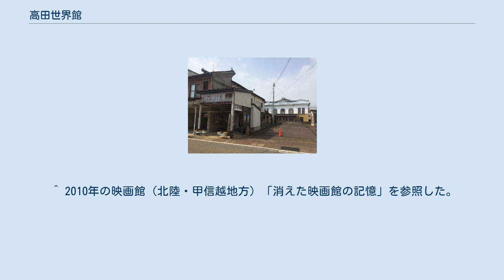高田世界館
高田世界館（たかだせかいかん）は、日本の映画館である。
1911年（明治44年）11月、新潟県高田市下小町（現在の同県上越市本町6丁目）に芝居小屋高田座（たかだざ）として開館した。
1916年（大正5年）には常設映画館となり、以降、世界館（せかいかん）と名称を変更、1940年（昭和15年）前後には高田東宝映画劇場（たかだとうほうえいがげきじょう）と改称している。
第二次世界大戦後は、高田セントラルシネマ（たかだセントラルシネマ）と改称、セントラル映画社（英語: CMPE）の配給するアメリカ映画を中心に上映した。
セントラル映画社解体後は、高田松竹館（たかだしょうちくかん）、高田映画劇場（たかだえいがげきじょう）を経て、高田日活（たかだにっかつ）と改称した。
2009年（平成21年）3月31日に同館は一度廃業したが、街なか映画館再生委員会が特定非営利活動法人認定を受け、現在は同委員会が運営を行っている。
市内最古の映画館であり、開館以来の洋館建築は全国でも最古の映画館のひとつとして知られ、経済産業省の近代化産業遺産に認定、および国の登録有形文化財に登録された建物である。
 1911年（明治44年）11月、新潟県高田市下小町（のちの同県同市本町6丁目51番地、現在の同県上越市本町6丁目4番21号）に芝居小屋高田座として、新築竣工、開館した。
設計は野口孝博である。
信越本線(現在のえちごトキめき鉄道)の高田駅の東に位置し、「本町通り」（現在の新潟県道198号青柳高田線）に前庭をもって面しており、背後に儀明川の流れる場所に登場した同館は、当時「白亜の洋館現る」と評された。
同館の開館は、同年9月1日、同市が市制を開始したばかりの時期であり、その背景には陸軍第十三師団が同地に誘致され、1908年（明治41年）11月6日に配置されたことが挙げられる。
「本町通り」には、同館のほかにも、牛丸食堂（現在の大島電機、竣工1905年）、旅館の高田館（現存せず、竣工1907年）、高田市庁舎（現存せず、竣工1914年）、高田警察署（現存せず、竣工1915年）、高田ホテル（現存せず、竣工1924年）等、多くの洋館が立ち並んだという。
同市内にはほかに高盛館という芝居小屋があったが、高田座が映画を一部手掛け始めたころにはまだ浪花節の上演などを行っていた。
戦後の資料である『映画年鑑 1955 別冊 全国映画館総覧』の同館（高田松竹館）の欄には、1914年（大正3年）5月に創立したとの記述がある。
 1916年（大正5年）には常設映画館となり、正確な時期は不明であるが世界館と改称している。
1917年（大正6年）12月には、高盛館が改装されて、常設映画館となり、電気館（茶町、現在の本町2丁目、のちの高田シネマ）に変わった。
1925年（大正14年）に発行された『日本映画年鑑 大正十三・四年』には、すでに「世界館」として、松竹キネマと帝国キネマ演芸の作品を上映する電気館とともに掲載されている。
同館の現在の公式ウェブサイトには「日活世界座」であった旨の記述があるが、同書以降1930年代に至るまで、同時代に発行された年鑑の類には「世界館」という表記以外は見当たらず、同館が改称した1940年代に発行された資料でも旧館名として「世界館」と記されている。
同書によれば、当時の同館の興行系統は日活であった。
同館の興行系統、同館の経営についても、以降、1930年（昭和5年）発行の『日本映画事業総覧 昭和五年版』まで、前者は日活であり、後者は杉本勇吉の個人経営であり支配人も兼務した旨の記述が掲載され続けた。
観客定員数についての記録は、1940年代になるまで見られない。
 1940年（昭和15年）前後、東宝映画の封切館となり高田東宝映画劇場と改称している。
1942年（昭和17年）には第二次世界大戦による戦時統制が敷かれ、日本におけるすべての映画が同年2月1日に設立された社団法人映画配給社の配給になり、すべての映画館が紅系・白系の2系統に組み入れられるが、同年発行の『映画年鑑 昭和十七年版』には、同館の興行系統については記載されていない。
同書によれば、同館の経営は高田秀嶺であり、高田は支配人を兼務した。
高田は元活動写真弁士であり、戦後に同館の館主となった熊谷栄美子の義父である。
当時の同館の観客定員数は...